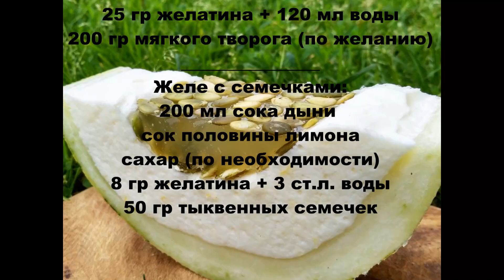Торт ДЫНЯ Без Выпечки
Обалденно ВКУСНЫЙ, необычный и интересный ТОРТ ДЫНЯ :) Это нежное воздушное суфле из дыни и насыщенное дынево-лимонное желе с семечками посерединке! Удивите своих гостей чудесным тортом! Рецепт торта без выпекания.

Ингредиенты:
Половина дыни
(вес дыни 3,5 кг)
мякоть из одной половины - 700 гр
2 ст.л. сахара
цедра 1 лимона
1 ст.л. с верхом крахмала
Суфле из дыни и белков:
400 гр пюре дыни
2 белка + щепотка соли
150 гр сахара
50 мл воды
25 гр желатина + 120 мл воды
200 гр мягкого творога (по желанию)
Желе с семечками:
200 мл сока дыни
сок половины лимона
сахар (по необходимости)
8 гр желатина + 3 ст.л. воды
50 гр тыквенных семечек